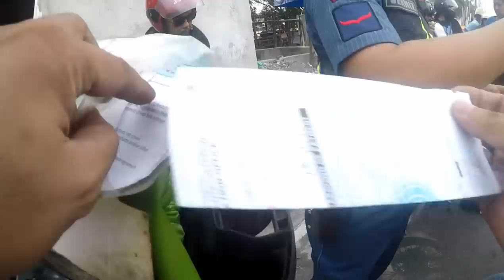EKSENA SA CHECKPOINT(hindi ito vlog)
Nacheckpoint na naman ako. Pero walang problema. Salamat sa ating kapulisan na ginagawa ng kanilang traba na TAMA...